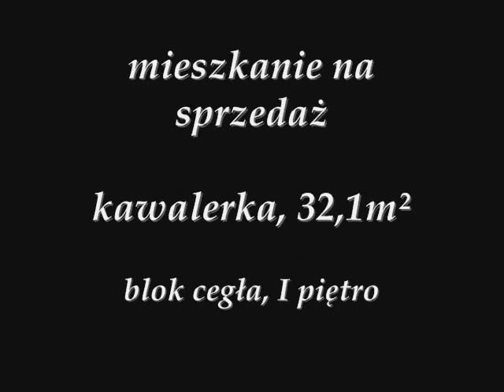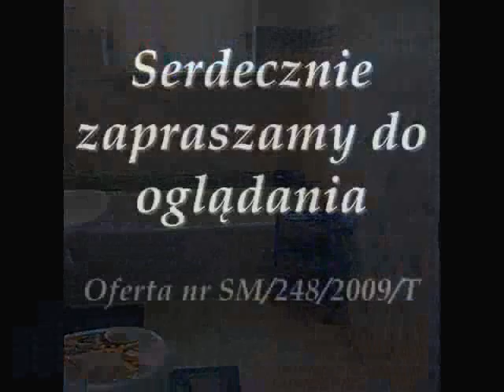Inter partes Nieruchomości Mohna SM 248 2009 T